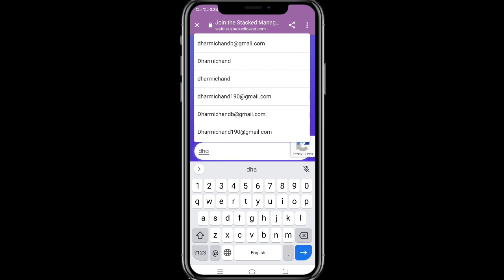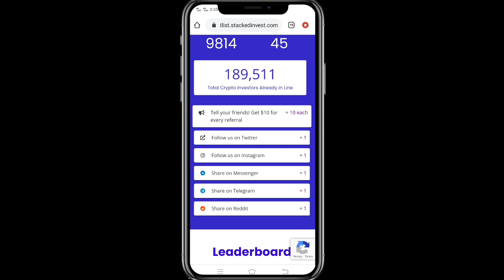📈 Instant Profit $25 🎉 Stacked Airdrop Join Now || Per refer $10 🤞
🎉 Stacked Airdrop

✅Top Exchange
Code: 3svbs2hs
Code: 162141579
👉 Hotbit exchange:
Code: 2011359

🔰 Queries Solve 👌👇💘
how to earn money from mobile
stacked
stacked airdrop
sweatcoin hack
earning
free airdrop 2022
paytm loot
atcoin how to get the money
sweatcoin review
sweatcoin withdraw money
megalion
crypto loot
defigo network
megalion airdrop
fox network
fox network mining
hexa network withdrawal
megalion token
metaverse explained in hindi
toonami withdrawal